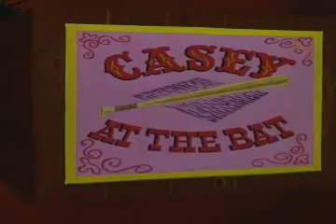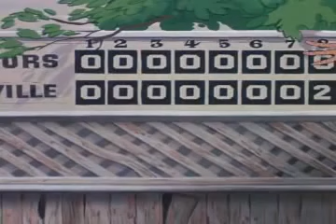Walt Disney 1946 Casey at the Bat HQ